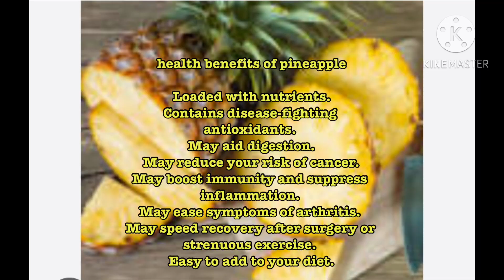Full body workout ( Strengthening )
Exercise Program
1 to 3 sets

Always start with a warm up before doing any exercises

1. Bench press
2. Bicep curl
3. Side to side bend with weights
4. Inclined bench press
5. Hammer curl
6. Step up with weights
7. Push up , move sideward and mountain climber
8. Leg raises and flutter kicks

Always do stretching after exercises.

For your safety, please only attempt exercises from this video if you are fit to do so, If unsure or before beginning this video or any other exercise program please consult first your health care professional or personal fitness trainer for appropriate exercise prescriptions and safety precautions. Use of this content is at your own risk.